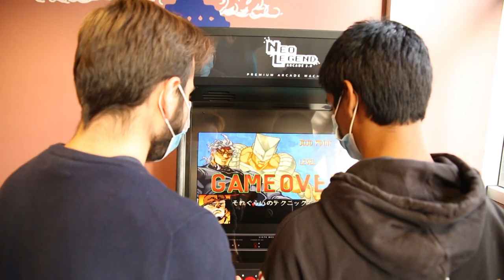Le BUT Gestion des Entreprises et des Administration à Sénart - IUT Sénart Fontainebleau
Le B.U.T. GEA est une formation permettant aux étudiant·e·s l'acquisition d'un socle de compétences générales et techniques. Les diplômés sont susceptibles d'exercer des fonctions
administratives, financières, de management ou de gestion.